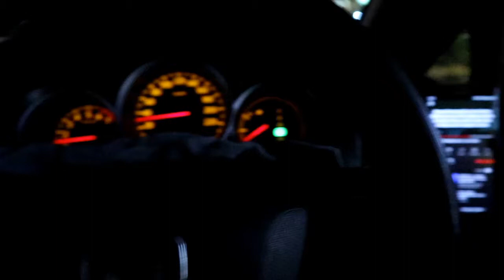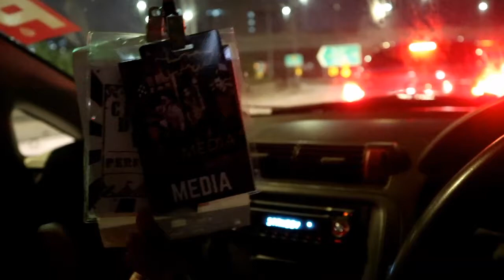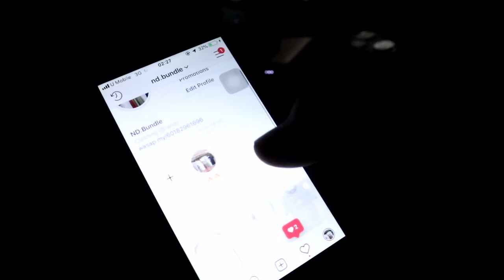VLOG I Lepak.....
My very first ever VLOG.